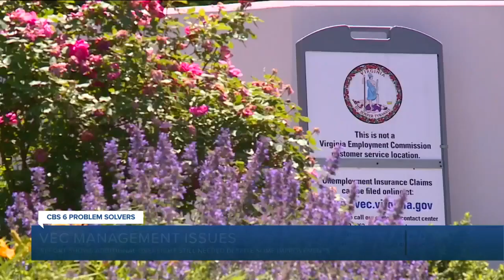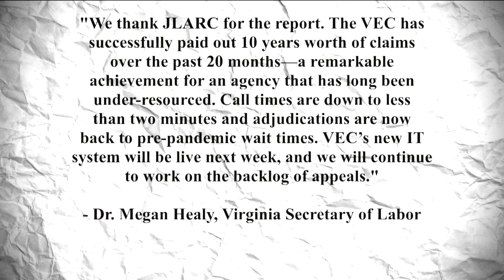Attorney suing the Virginia Employment Commission: ‘More could’ve been done earlier’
About 19 months since the pandemic began, the attorney agreed with recent findings from the General Assembly’s watchdog agency, Joint Legislative Audit and Review Commission (JLARC), regarding the VEC.